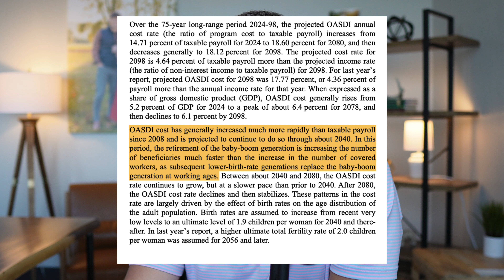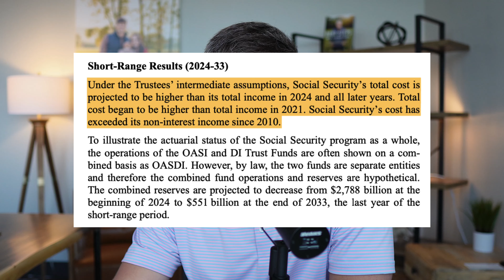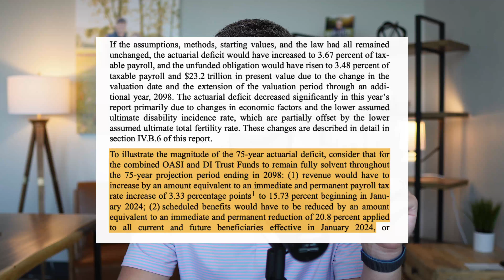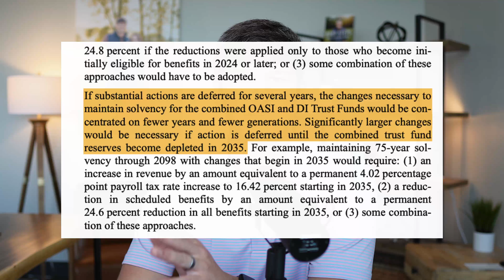Is Social Security Going Away?! (2024 Report)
In recent years, there has been a growing concern around Social Security going insolvent.

There are some truths to these concerns, but there are also many misunderstandings. The biggest misunderstanding is that Social Security will be going away entirely.

The confusing part is that the Social Security trust fund could be running out in the future, but Social Security is a pay-as-you-go system. This just means that the dollars received every year in taxes are paid out every year in benefits.

So, as long as taxes are being received, something will be paid out. How much will be paid out though? That's the question that is on everyone's mind.

In this episode, I break down:
- The details of the latest Trustee Report that was published on May 6th, 2024.
- The problem at hand
- Ideas for how the system can be sured up
- What the trustees suggest and the magnitude of this needing to be fixed
- How you should react as a retiree or pre-retiree.

Jacob Duke, CFP, MBA is the founder of Rivertree Wealth and the host of the Retirement Answers podcast.

👉 Do you have your custom retirement strategy? If not, get started today